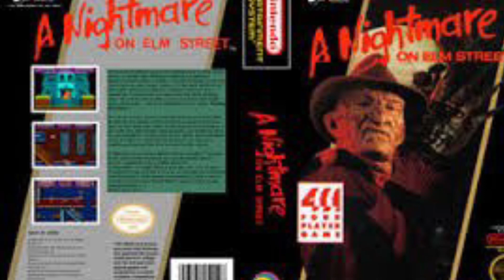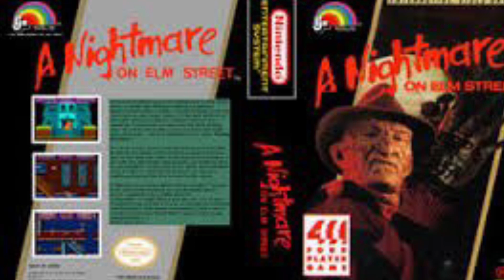A Nightmare on Elm Street (NES) (1990) Video Game Review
My Review on A Nightmare on Elm Street from 1990